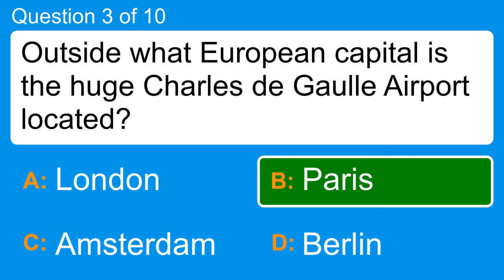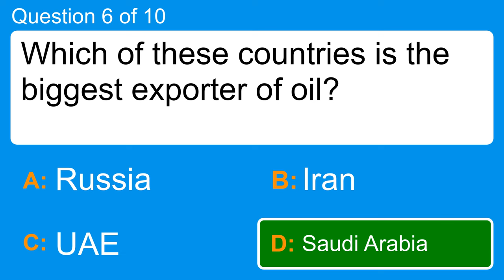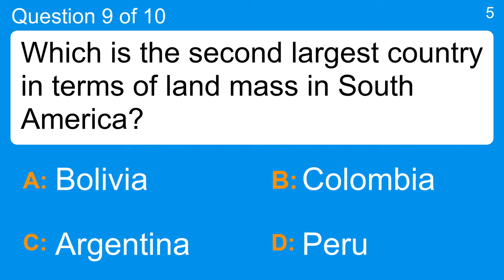World Geography Quiz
Question 1 : The airport at Rome is named after which famous artist?
 Answer a: Andy Warhol
 Answer b: Banksy
 Answer c: Damien Hirst
 Answer d: Leonardo da Vinci

Question 2 : Which famous tourist attraction can be viewed from the 'Maid of the Mist'?
 Answer a: Big Ben
 Answer b: Eiffel Tower
 Answer c: Grand Canyon
 Answer d: Niagara Falls

Question 3 : Outside what European capital is the huge Charles de Gaulle Airport located?
 Answer a: Amsterdam
 Answer b: Berlin
 Answer c: London
 Answer d: Paris

Question 4 : California shares a border with which of these states?
 Answer a: Boston
 Answer b: Maine
 Answer c: Massachusetts
 Answer d: Nevada

Question 5 : What is the largest lake in Africa?
 Answer a: Lake Victoria
 Answer b: Lake Nyasa
 Answer c: Lake Tanganyika
 Answer d: Lake Juba

Question 6 : Which of these countries is the biggest exporter of oil?
 Answer a: Iran
 Answer b: Russia
 Answer c: Saudi Arabia
 Answer d: UAE

Question 7 : What is the official language of Libya?
 Answer a: Arabic
 Answer b: English
 Answer c: French
 Answer d: Portuguese

Question 8 : On what river does the Canadian city of Quebec stand?
 Answer a: Nelson River
 Answer b: Saint Lawrence
 Answer c: Saskatchewan River
 Answer d: Winnipeg River

Question 9 : Which is the second largest country in terms of land mass in South America?
 Answer a: Argentina
 Answer b: Bolivia
 Answer c: Colombia
 Answer d: Peru

Question 10 : What is the capital of the Canadian province Alberta?
 Answer a: Charlottetown
 Answer b: Edmonton
 Answer c: Halifax
 Answer d: Regina